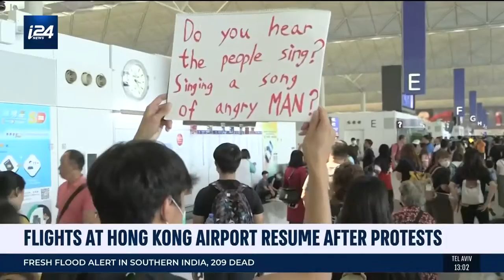Sarah Coates- bulletin 14/08/19